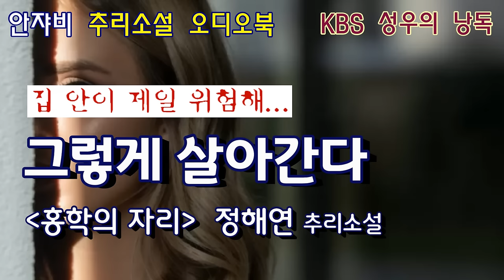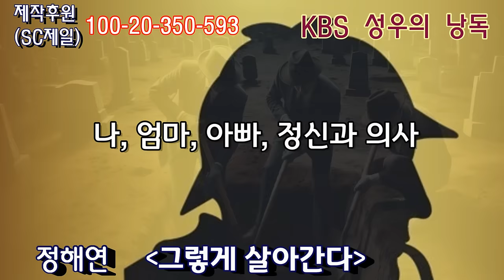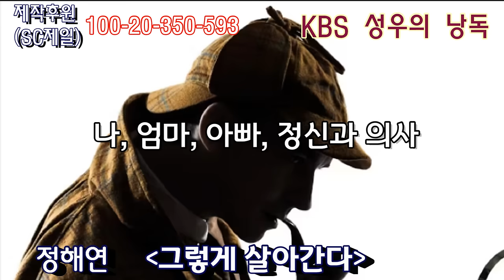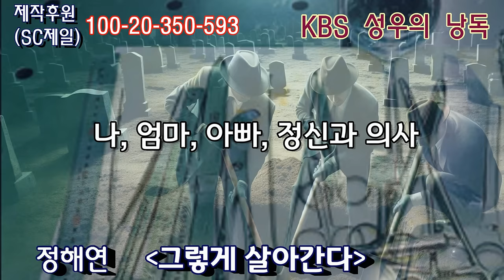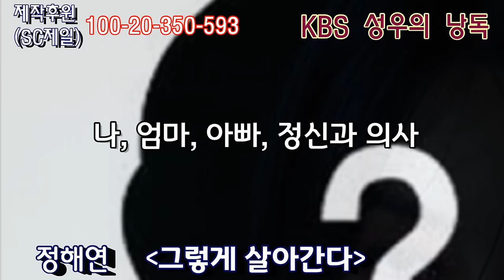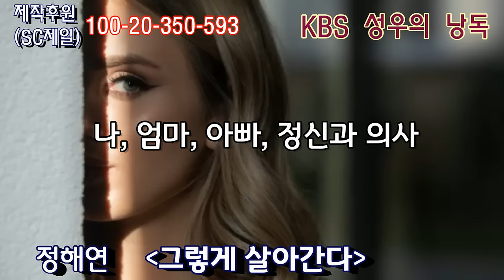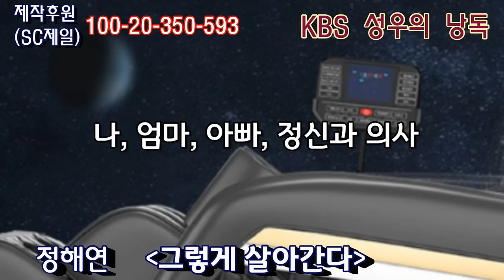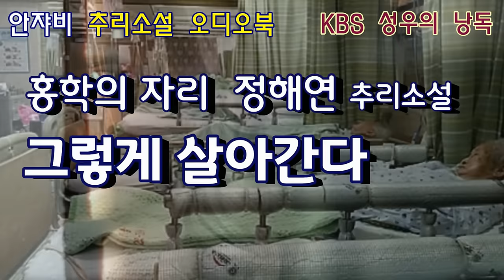🌛 꿀잠 유발 추리소설 : 아버지 사망원인을 파헤치다 마주친 진실은? 홍학의자리 - 정해연